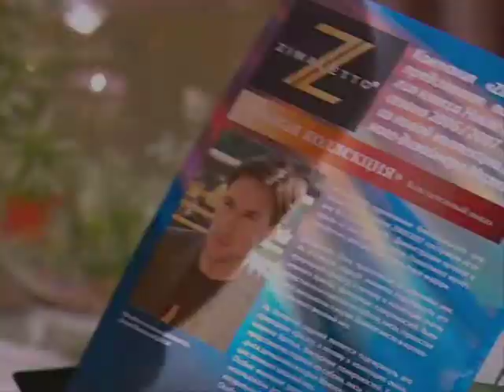Привет (Не родись красивой)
Клип на песню Юлии Савичевой "Привет", видеоряд из сериала "Не родись красивой"